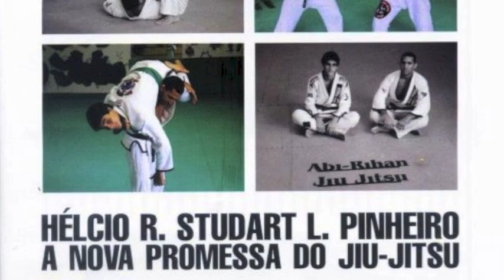Helcio Pinheiro (Familia Abi-rihan) Highlights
Clique em gostei pra ajudar a divulgar o video !

Video de alguns dos meus melhores momentos no Jiu-jitsu
( Helcio Rafael Pinheiro )